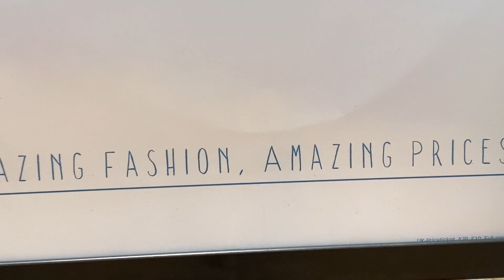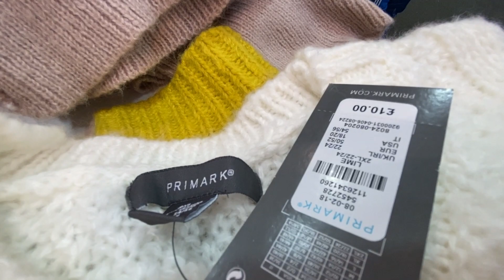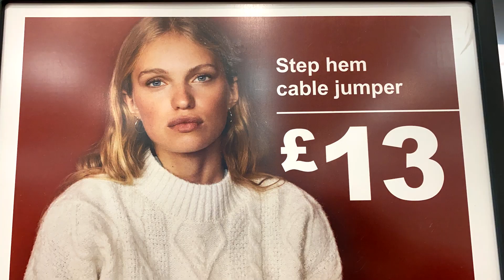PRIMARK Women's JUMPERS+Prices - December 2019